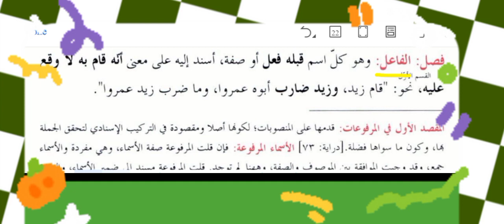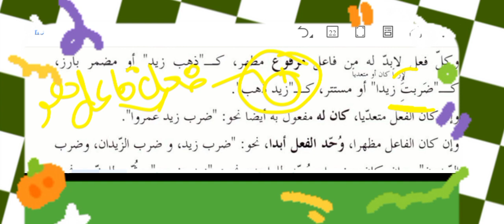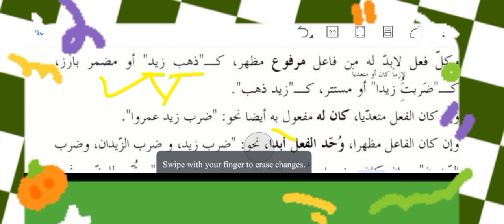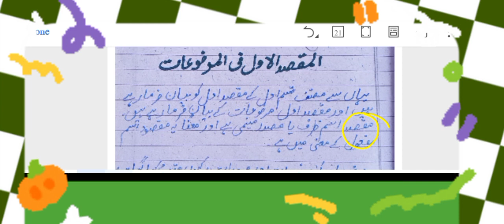Fael|Marfoaat|Hidayatun nahw|by Hadiqa Saleem 📚